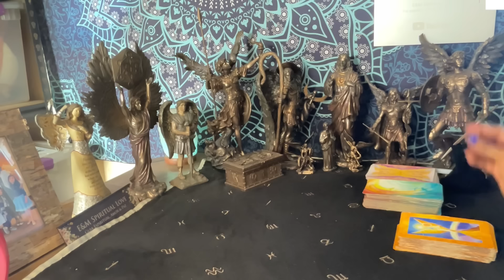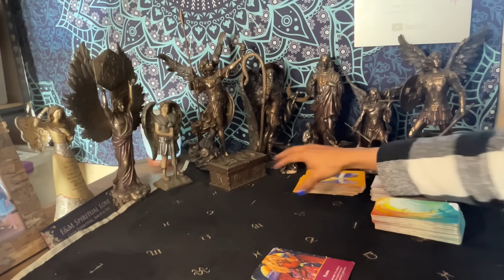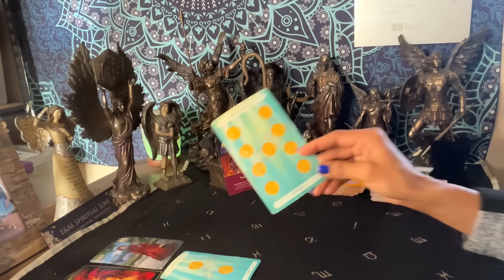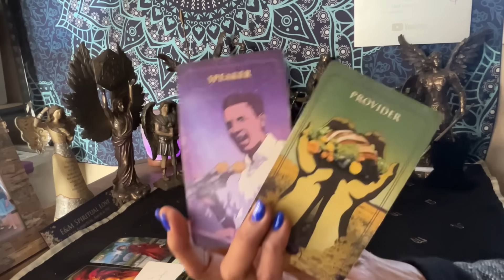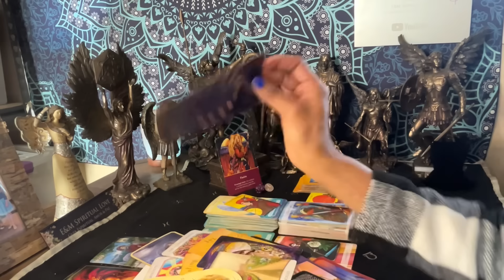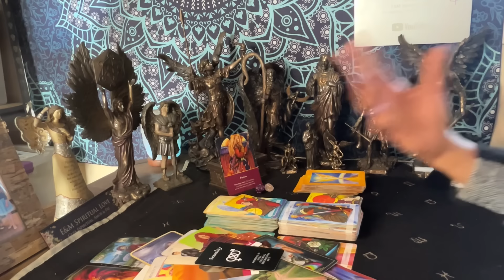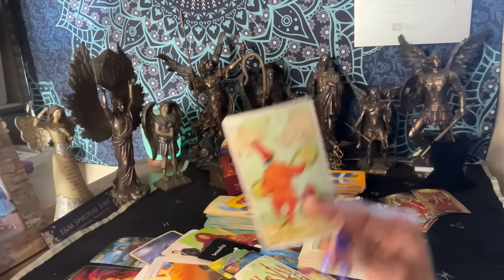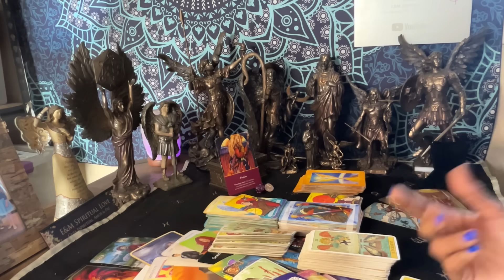TAURO ♉️ TU VISION 👀 SE CUMPLE LLEGA 🪬🔮📿LA PAZ EN EL MES DE MARZO!💰🔋